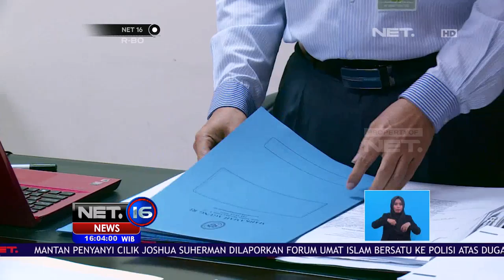MA Batalkan Larangan Motor Melintas Di MH Thamrin - NET 16